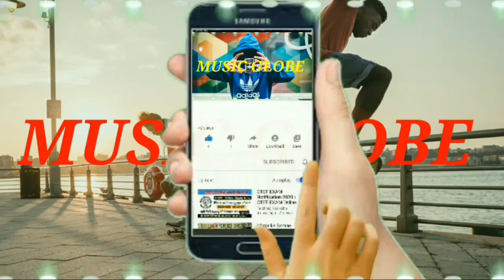Driver - Broke in Summer (Copyright Free Music)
We release new songs EVERY Day.

🎵 Track Info:

Title: Driver
Artist: Broke in Summer
Genre: Dance & Electronic
Mood: Happy